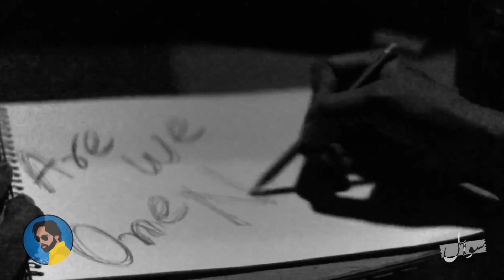Are we One Nation? Re-Uploaded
This is a Question to all Pakistani

Audio Track | Entity Paradigm (EP) _ Hamesha (Always)

If you want to be a part of my videos send your video saying, "Hi my name is (your name), I'm from (your city) "RIGHT HOGYA" to